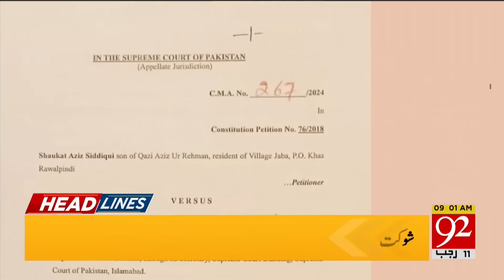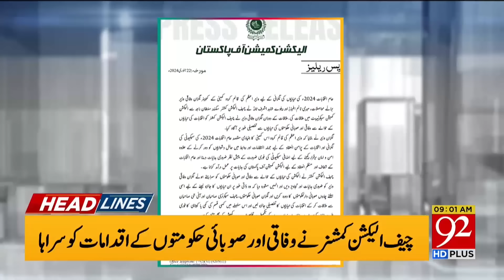92 News Headlines 9 AM | PTI Bat Symbol Return? | Good News For Imran Khan | 23 Jan 2024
92 News Headlines 9 AM | PTI Bat Symbol Return? | Good News For Imran Khan | 23 Jan 2024